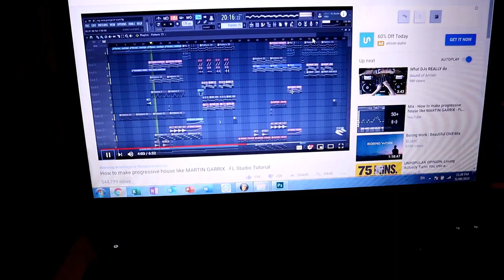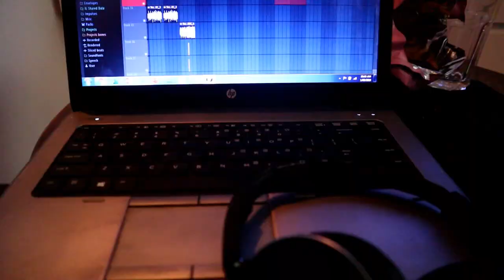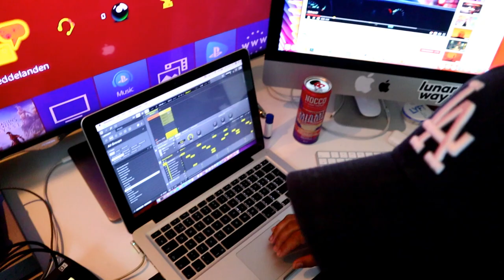Party Party in SWEDEN!!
Visiting my friend in Sweden and going to a party. I had come to Norrköping to see an old friend I met in Greece a few years earlier. We hung out in his apartment and had a good time. I was getting ready to head to Los Angeles after this.